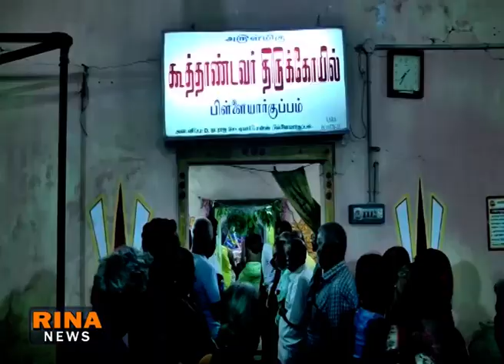RINA NEWS TODAY 02 04 2022